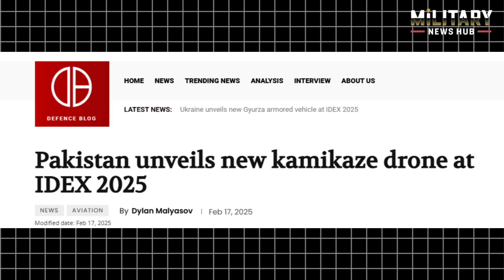Pakistan SHOWCASES Its Newest Blaze Drone at IDEX 2025!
Discover the groundbreaking Blaze drone unveiled by Pakistan at IDEX 2025! In this video, we explore the innovative features and advanced specifications that make this drone a game-changer in defense technology. With a compact size, a wingspan of just 3 meters, and a range of up to 100 kilometers, the Blaze drone is designed for precision strikes and effective surveillance. Its AI-driven targeting system and modular design set it apart, enhancing Pakistan's military capabilities and regional stability. Join us as we discuss the implications of this cutting-edge technology with defense experts and analysts!

OUTLINE:

00:00:00 Introduction to Blaze Kamikaze Drone
00:00:13 IDEX 2025
00:00:25 Blaze Drone Overview
00:00:44 Technical Specifications
00:01:00 Unique Selling Points
00:01:29 Pakistan's Defense Strategy
00:02:04 Strategic Advantages
00:02:20 Expert Opinions
00:03:00 Summary
00:03:18 Call to Action